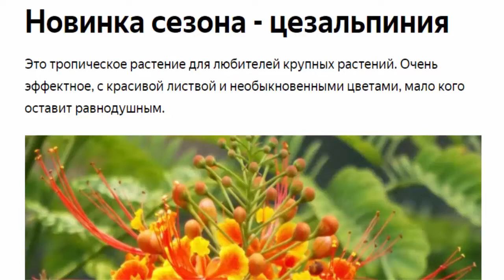Новинка сезона цезальпиния